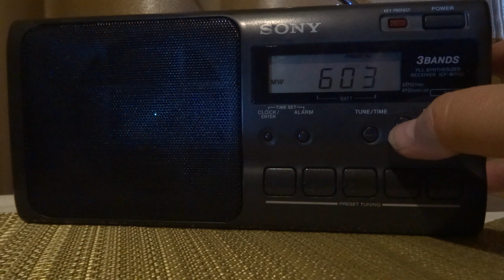Radio LW/MW/FM Sony ICF M750L